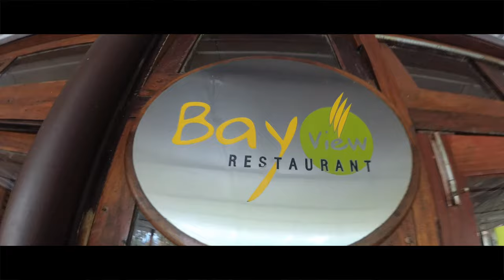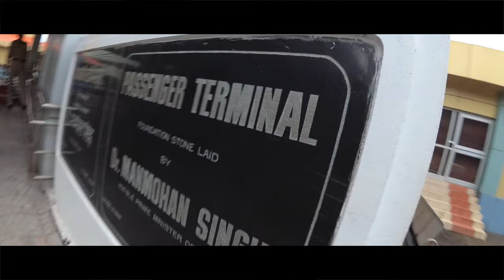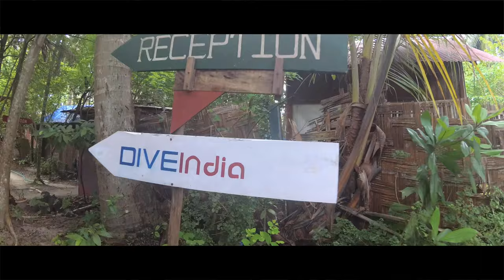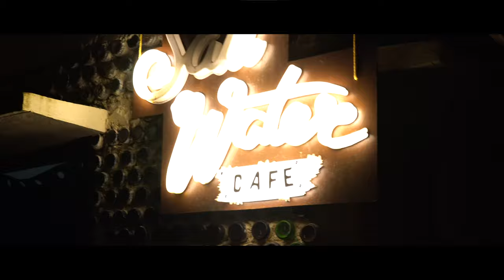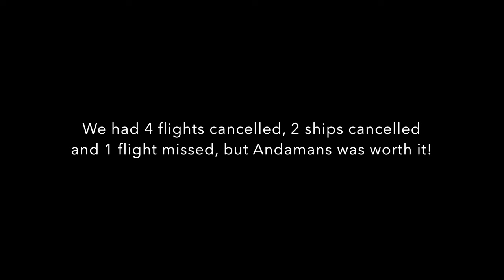The Andamans | Scuba diving | VLOG 2019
We had a mesmerizing experience with DIVEIndia which is a 5-star certified PADI center.

Port Blair resort - Megapode Resort

Havelock stay - DIVEIndia (Island Vinnie's resort)